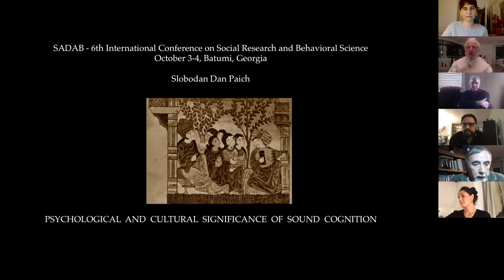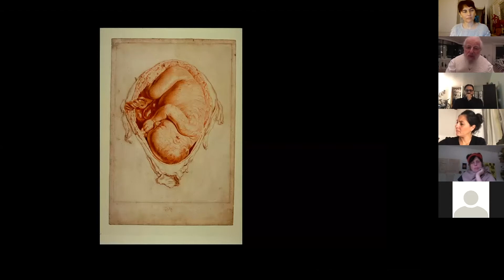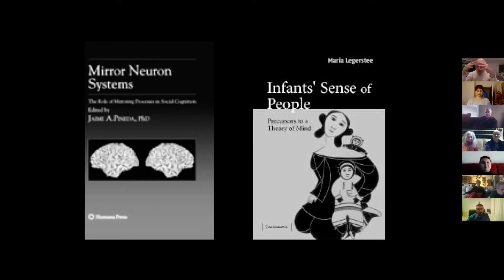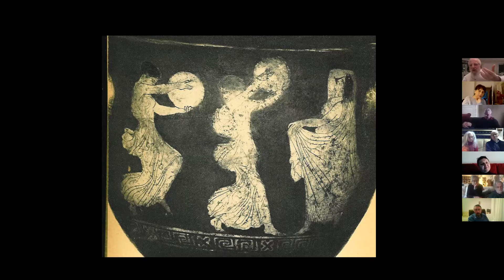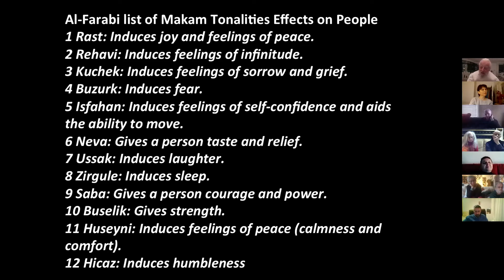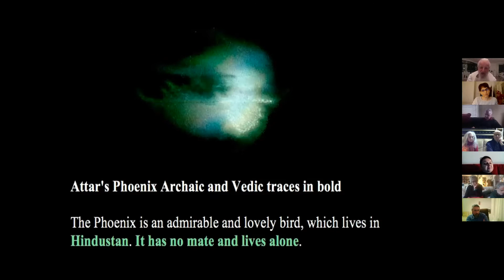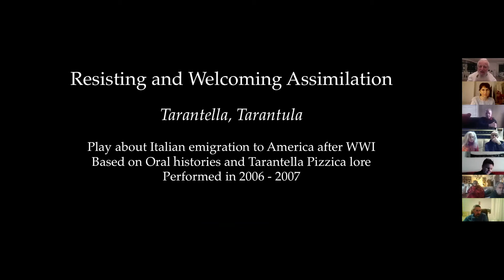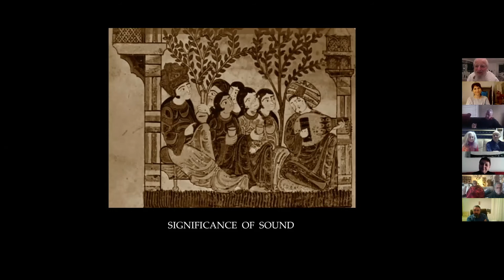halka-Artship 2020-21 Online Lecture Series No:2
Second lecture of the series is based on a presentation given by Slobodan Dan Paich at SADAB, 6th International Conference of Social Research and Behavioural Scinece, Batumi Georgia in March 2020.